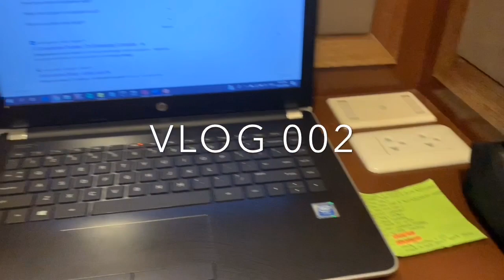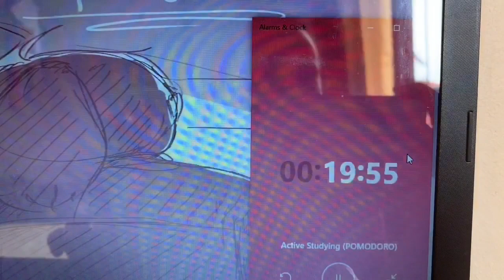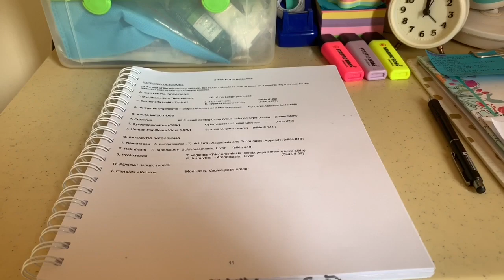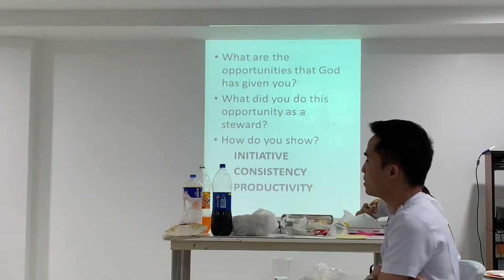First Week of 2nd Year Med School (2nd Sem) | lulu diaries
Dear Lulu,

Congrats, gurl! You finally finished this vlog after a thousand years. Now you did something productive so be kind to yourself ;) Always remember this. Opportunities over Setbacks.

Forever found,
Lulu